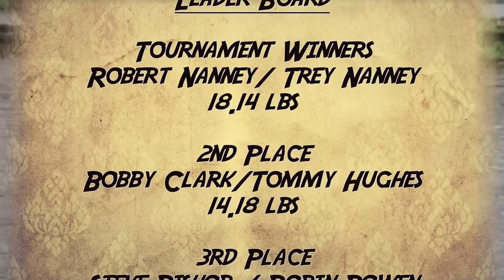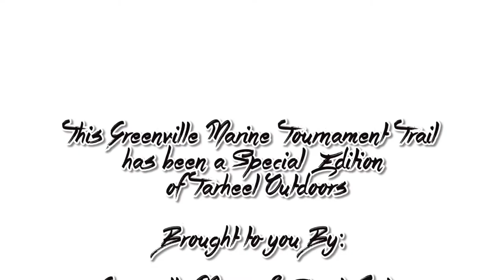Tar and Pamlico River Tournament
Today we visit Little Washington North Carolina for the second tournament of the 2017 Greenville Marine Outdoor Shop Tournament Trail! Today's weather made for some tricky fishing. Let's see what kind of bag put the guys in today's money.